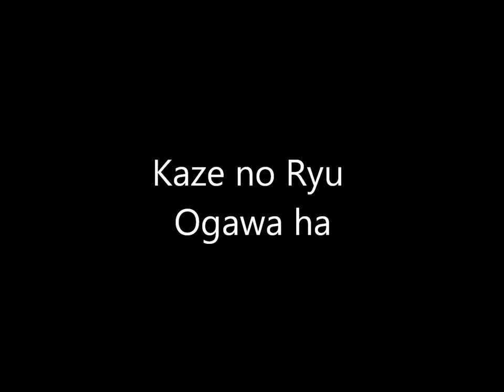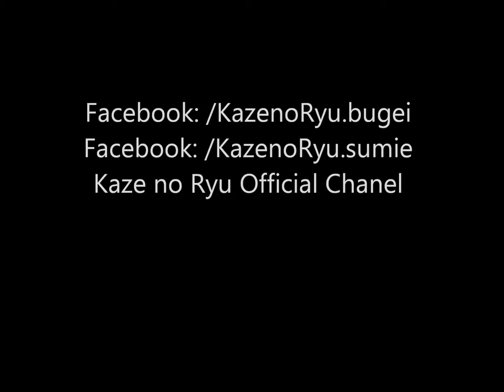Ogawa Ryu - Sumi-e Expressive Bird - Other Techniqes - 2015